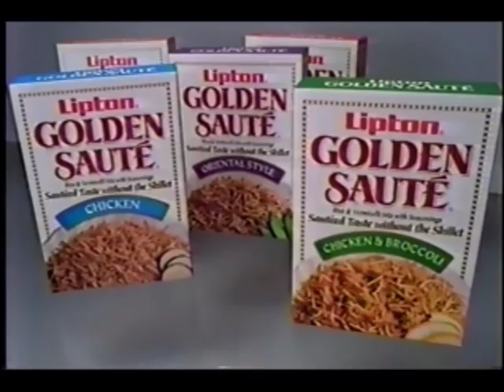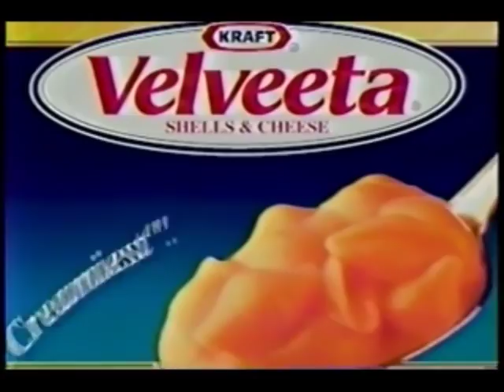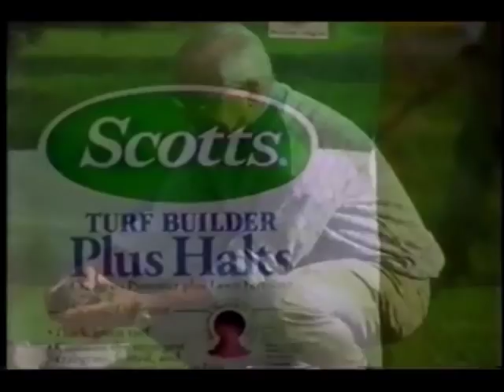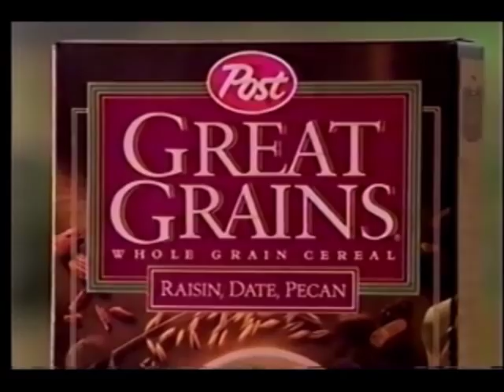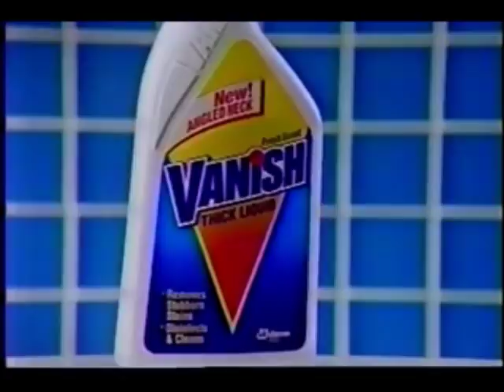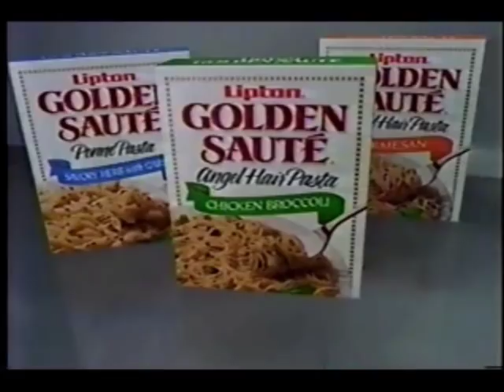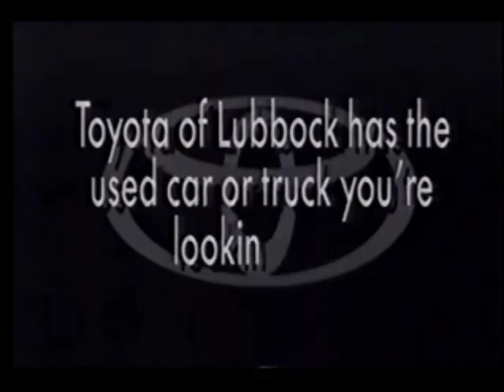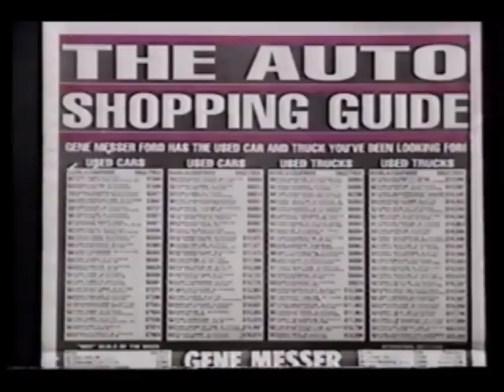March 11, 1994 commercials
Taken from the NBC Friday Mystery Movie "Powers Boothe" and the KCBD 10 PM News.

1. KCBD 10 PM News promo bumper
2. NBC Friday Night Mystery intro: Powers Boothe: Marked For Murder
3. AT&T
4. Burlington Coat Factory
5. Pontiac Bonneville
6. Kellogg's Corn Pops
7. The Tonight Show with Jay Leno/Late Night with Conan promos
8. I-Witness Video promo
9. Unsolved Mysteries/Now/Law & Order promos
10. Juicy Juice
11. Lipton Golden Saute
12. Kellogg's Just Right
13. Fresh Prince/Blossom/Someone Like Me/Mad About You/Frasier/Wings promos (The Peacock knew that the Eye was struggling...)
14. NBC Friday Mystery Movie mid-commercial bumper
15. The Mommies/Empty Nest/Nurses promos
16. Ed Moseley Ford-Lincoln-Mercury
17. Ballons By The Bunch (Lubbock, TX)
18. Dollar Western Wear
19. Another KCBD 10 PM News promo bumper
20. NBC Friday Mystery Movie commercial return bumper
21. Texaco
22. Kraft Velveeta Shells & Cheese
23. Anacin
24. Sara Lee Crumb Coffee Cake
25. Aetna
26. Saturday Night Live promo
27. PGA Golf: The Honda Classic promo
28. Dateline NBC promo
29. Short KCBD-TV Lubbock ID
30. Ford trucks
31. VisionMART Express
32. Hayloft Steak House
33. Yet another KCBD 10 PM News promo bumper
34. Quilted Northern
35. Scotss Turf Builder
36. Alpha Hydrox
37. Carnation Instant Breakfast
38. Winnetka Road promo
39. Eyes Of Terror promo
40. The More You Know
41. Tropicana Twister Light
42. Subway
43. (same as #4)
44. Halls
45. Post Great Grains
46. Days Of Our Lives promo
47. NBC Nightly News with Tom Brokaw promo
48. Dead Again promo
49. KCBD NewsChannel 11: first with primary election coverage
50. Brownfield Motorplex
51. Big Sur Waterbeds
52. SunDance Car Wash
53. Canyon Creek BBQ & Grill
54. Real Stories of the Highway Patrol promo bumper
55. Hanes Her Way Nylon Panties
56. Vanish Mildew Plus
57. Alka-Seltzer
58. AT&T featuring Donna Karan
59. Another The Tonight Show with Jay Leno promo
60. The Good Life promo
61. The John Laroquette Show promo
62. SeaQuest DSV promo
63. KCBD NewsChannel 11 at 10 up next promo
64. No Nonsense Great Shapes
65. McDonald's featuring NBA Collector's Set
66. (same as #11)
67. Ford Taurus
68. Powers Boothe closing credits with Winnetka Road voiceover promo/The Tonight Show split-screen promo
69. Winetka Road short promo
70. West Texas Chevrolet dealers
72. The Olive Garden
73. Omnimax at the Lubbock Science Spectrum
74. Adderson Cadillac
77. Lacke's
78. Dunlaps
79. West Texas GMC dealers
80. Pizza Hut
82. (same as #72)
83. Mid West TV & Appliance
84. Another Toyota of Lubbock
85. (same as #77)